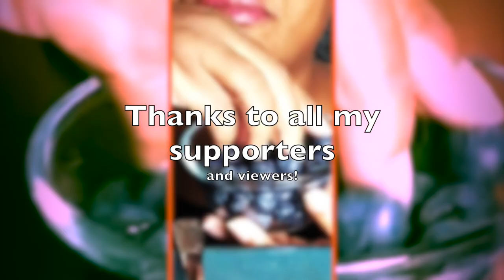Banana Oats Flatbread Egg Sandwich | ASMR Eating Vlog | Relaxing music